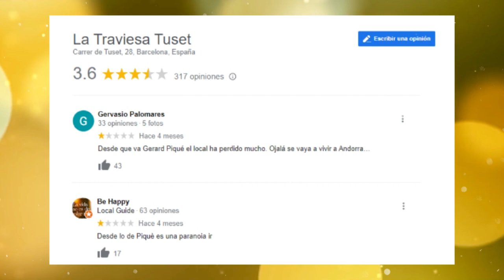Piqué: las amigas de Clara Chía Martí se alejaron de ella después de lo que le hizo a Shakira,